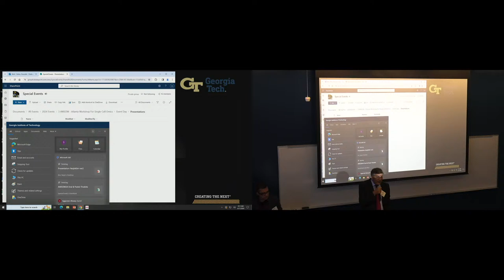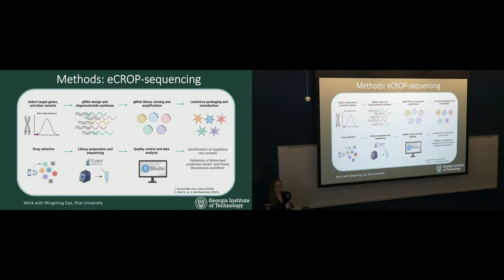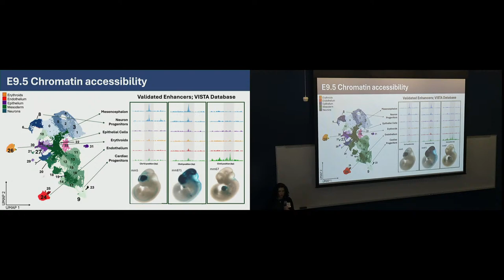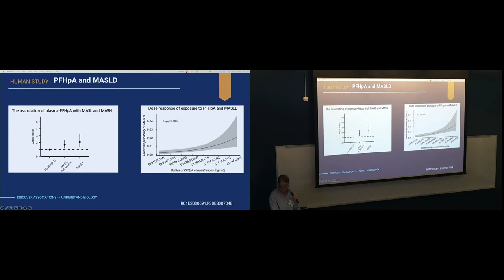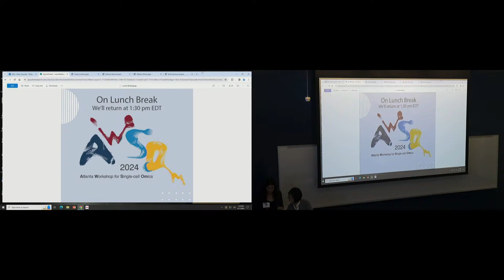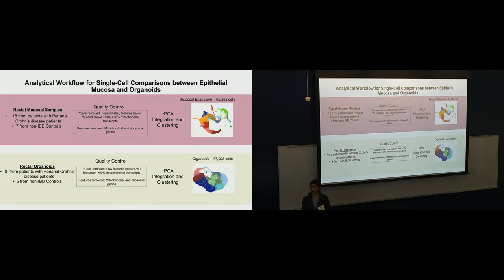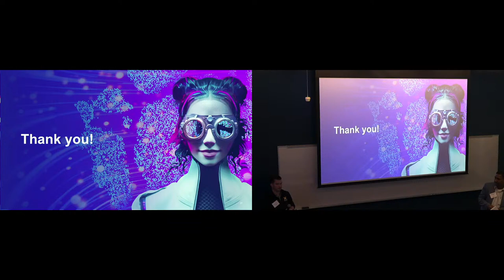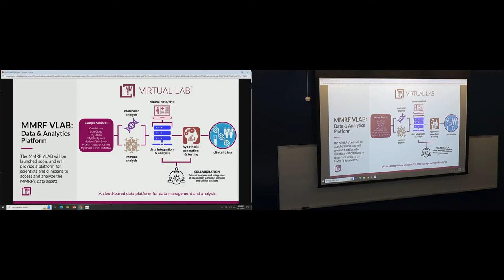Day 1: AWSOM24 Conference | Featuring AI and Machine Learning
**CHAPTER LINKS LISTED BELOW IN DESCRIPTION**
Bridging key strengths in single cell genomics at Georgia Tech, Emory University, and Morehouse School of Medicine, all located in Atlanta, Georgia, this workshop showcases our expertise and will feature keynote speakers from across America.

This two-day workshop highlights short talks in the areas of bioinformatics/single-cell analytics and experimental applications of single-cell technologies (e.g., scRNAseq, snATACseq, spatial transcriptomics) for biological, clinical, and translational research.

We look forward to our third annual meeting at AWSOM24 at Georgia Tech!

00:00 Opening Statements, Saurabh Sinha, Julia Kubanek, Ravi Bellamkonda, Melissa Davis, Manoj Bhasin
00:13:42 KEYNOTE TALK I: Integrative Modeling of Multiscale Single-Cell Spatial Epigenome, Jian Ma, Carnegie Mellon
01:04:37 Evaluating the Impact of Rare Variants on Gene Expression Using Expression CROP-Sequencing, Emily Greenwood, Georgia Tech
01:22:28 Inflammation Associated Immune Impairment Drives Rapid Progression in Multiple Myeloma, William Pilcher
01:47:05 BREAK
02:01:24 Single Cell Multiomic Analysis of the Role of Arid1b in Fetal Brain Development and Neurodevelopmental Disorders, Yonina Loskove, Emory
02:20:48 Arterial cell Reprogramming Induced by Disturbed Flow and Hypercholesterolemia During Atherogenesis, Christian Park, Georgia Tech
02:43:45 Integrated Single-nuclei and Spatial Transcriptomic Approach Reveals Acute Endothelial Injury During Vein Grafting Procedures Validated by RNAScope, Marina Michaud, Emory
03:04:34 PFHpA Alters Lipid Metabolism and Increases the Risk of MASLD in Youth—a Translational Research Framework, Brittney Baumert, Keck School of Medicine
03:27:17 Lunch
04:26:12 KEYNOTE TALK II: Is Spatial Omics the New Single Cell Omics?, Jasmine Plummer, St. Jude Children's Research Hospital
05:11:42 Making a Model: Examining Distinct Transcriptional Programs Between Perianal Crohn’s Disease Patient-Derived Organoids and Corresponding Mucosal Epithelium Using Single-Cell Transcriptomics, Shanta Murthy, Emory
05:33:26 A Single-cell RNA Sequence Approach in Assessing P311’s Impact on the Brown Adipocyte Heterogeneity in Brown Adipose Tissue, Steven Moreton, Morehouse School of Medicine
05:58:12 Accelerating Breakthroughs Using Single Cell and Spatial Tools, Ryan Mote, Science and Technology Advisor, 10X Genomics
06:18:21 In-situ Sequencing with the G4X: Enabling Spatial Biology at Scale, Fred Souret, Lead, US East Sequencing and Spatial Sales, Singular Genomics
06:38:46 MMRF Initiated Projects to Reveal Immune Microenvironment of Multiple Myeloma at a Single Cell Resolution, Chaitanya (Chuck) Acharya, Lead Scientist, Multiple Myeloma Research Foundation
07:10:32 OUT